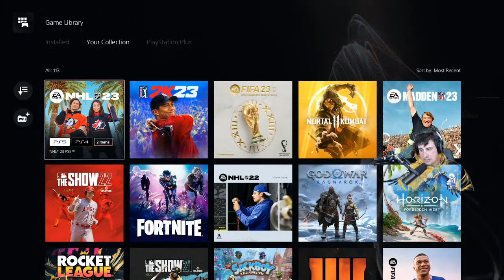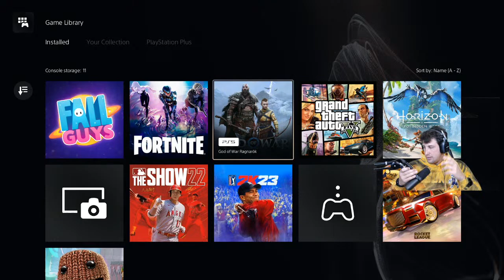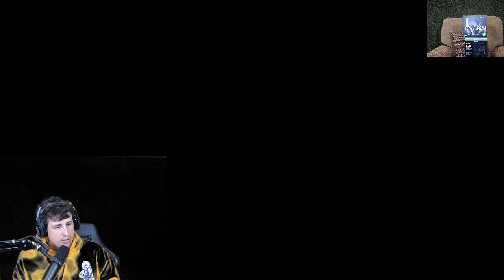Been a minute... talking some of the event....and gaming it up